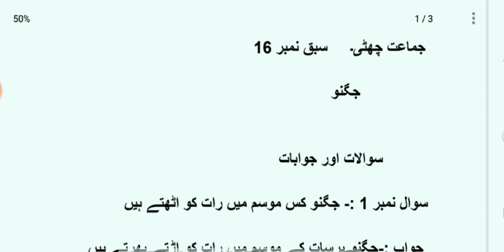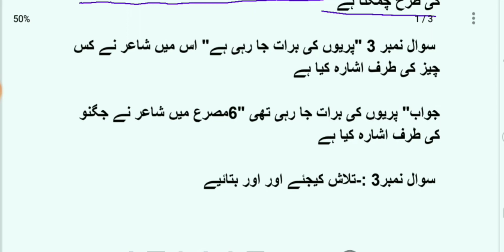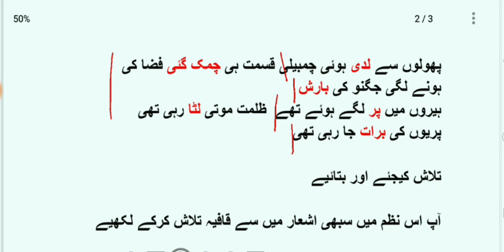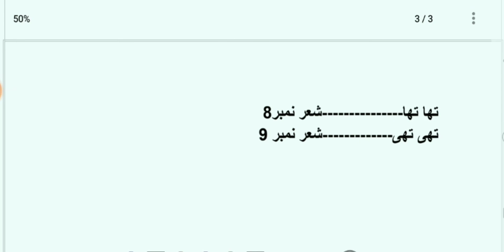jkbose urdu class 6th chapter 16 Question and answer||jugnu poem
This video is made for the students of class 6th subject Urdu Jammu and Kashmir State board of school education

Topic covered

urdu class 6th subject Urdu chapter 16 jugnu poem Question and answer
full chapter line by line and word by word explanation of whole lesson#urdu6thjugnoo#jugnu#jugnooclass6thjkbose#urdu6thlesson16jugnoo#jkboseurduclass6th#jugnupoenurdu#urdu6thquestionandanswe#urduquestionandanswerlessonno16